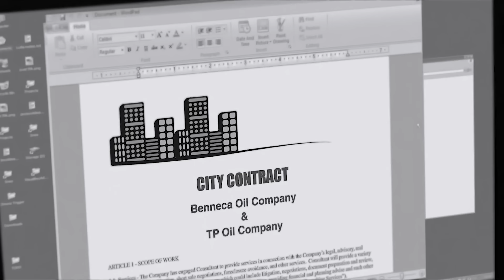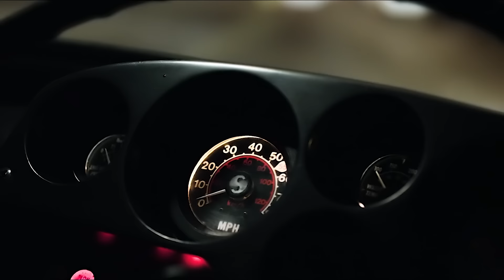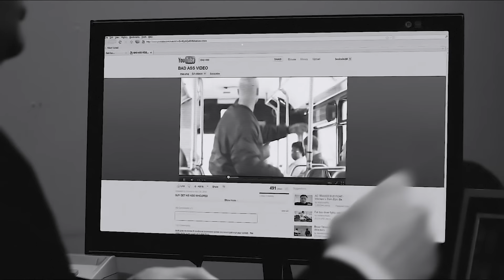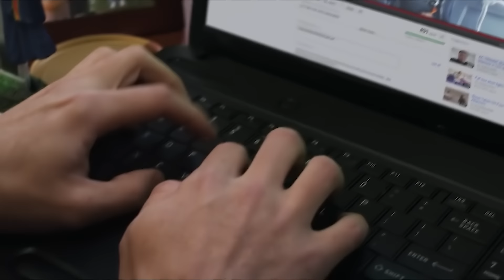Крутой Старик Избивает Головорезов В Автобусе За То, Что Они Приставали К Деду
Фрэнк вступается за мужчину в автобусе и получает прозвище “Крутой чувак” – и ради лучшего друга ему предстоит показать, насколько он крут на самом деле.

Название фильма: Крутой чувак (2011)